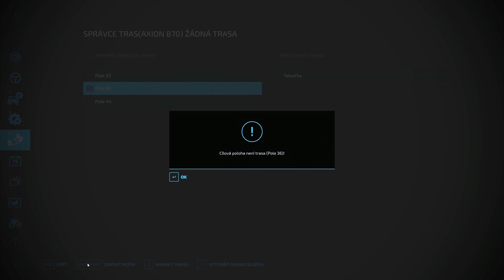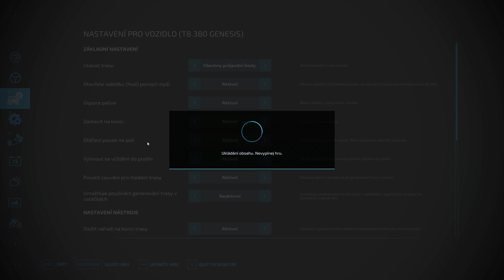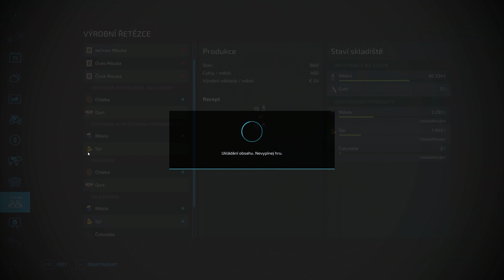nový traktor CASE Magnum #56 | Farming Simulator 22 | Lets play | Česky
Naskytla se mi výhodná koupě traktoru, která se nedala odmítnout. Dnes budeme v Farming Simulator 22 nakupovat. Čeká na nás nový traktor CASE Magnum.

5.4.2022